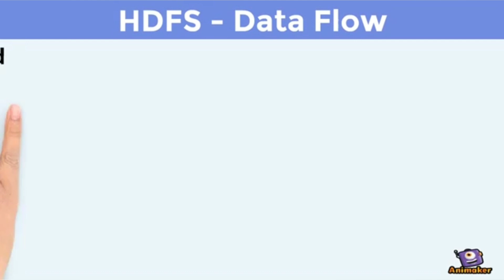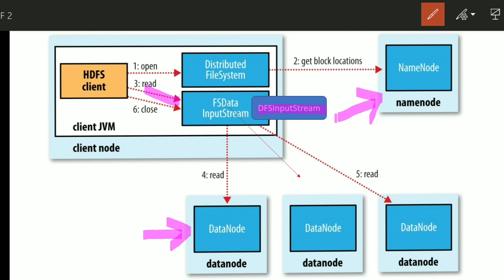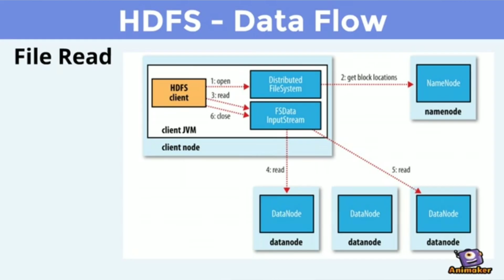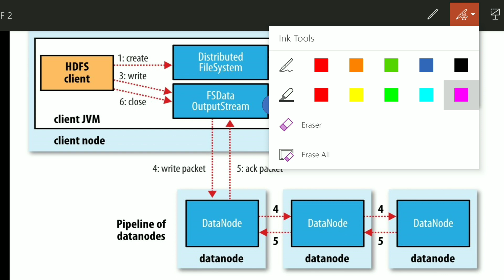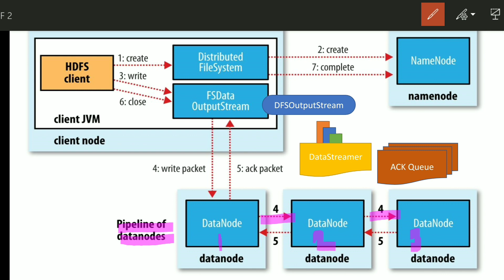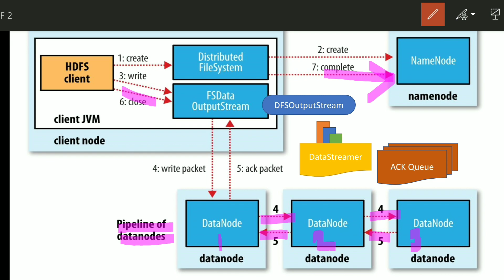HDFS - Dataflow of File Read and File Write